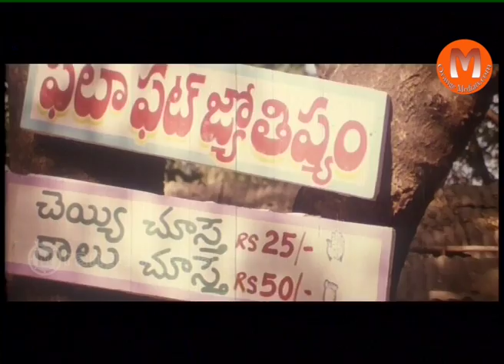Allari Pellikoduku Telugu Movie Part03 - Suman | Ali | Subhasri | kirthana | ragini